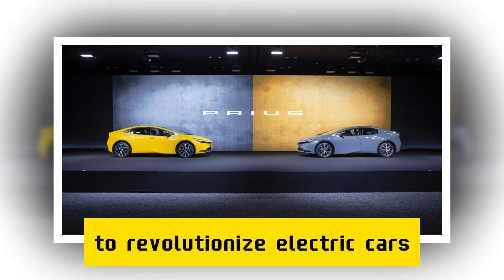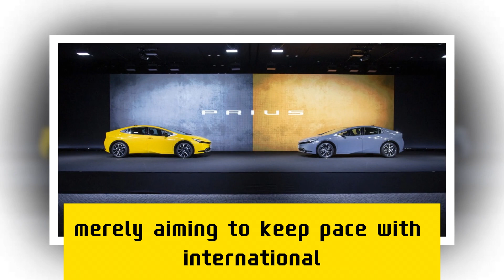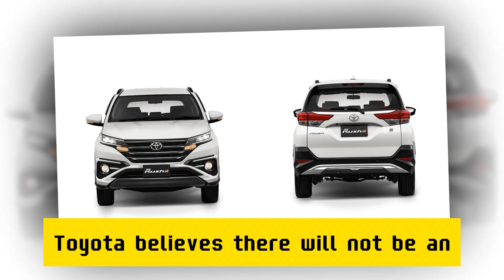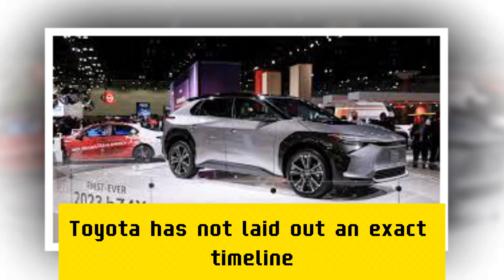Japan's Toyota defies electric rush aims to innovate and extend lifespan of gasoline cars.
Toyota's breakthrough: Solid electrolyte batteries to revolutionize electric cars.
Japanese people are renowned for being practical, a trait exemplified by Akio Toyoda, the former president of Toyota and the great-grandson of the company's founder. At the Tokyo Motor Show, the businessman revealed that for Toyota, the upcoming years will not mark the end of internal combustion engines. Toyoda believes it's possible to achieve ecological goals while still satisfying customers who value the sound, operation style, and smell of an internal combustion engine. Of course, it's not just about keeping customers happy without gasoline cars, they would still need to buy something else.
As reported by Automotive News Europe, Akio Toyoda stated the shift toward zero emissions should be gradual to prevent a major disruption in the automotive industry. Around 5.5 million people work in the industry in Japan, many of whom are involved in manufacturing components for gasoline cars.  We cannot afford to lose these people,  Toyoda declared.
The Japanese brand will continue to innovate in the domain of gasoline engines, and a specialized research program aims to develop more eco-friendly solutions. According to Toyoda, the promotion of electric cars is not the only method of conservation. Although specific details weren't provided, the strategy likely involves further refining the drive systems, primarily hybrid ones. Therefore, considerations include improving the engine's thermal efficiency, optimizing the structure and operation of the gearbox, and enhancing compression in the combustion process.
Worth mentioning, Toyota hasn't been merely aiming to keep pace with international competition in the realm of electric cars. The company has stated they will present a commercial version of a traction battery with a solid electrolyte within a few years. These batteries feature a higher energy storage density and faster charging capacity, which could potentially reshape the concept of electric cars.
Toyota believes there will not be an entire shift towards one type of car technology in the coming years. Gasoline, electric  possibly with various types of batteries , and to some extent, hydrogen vehicles will continue to coexist. Akio Toyoda's statement implies that the lifespan of gasoline cars  at least in areas where they are not prohibited by regulations  might be longer than predicted.
These batteries are predicted to significantly improve the range of electric cars and noticeably reduce their weight. The technology of traction batteries with a solid electrolyte body is not yet in use, but drivers worldwide are eagerly awaiting its market debut. According to the firms developing such batteries, the finished cell sets will have substantially better energy storage density than current ones. This implies that a traction battery made with this technology will be smaller and lighter while providing significantly longer range than today's batteries. But, how much longer?

Toyota, likely among the most advanced companies in this technology, believes that passenger cars with solid electrolyte batteries could reach a range exceeding 621, potentially even 746 miles. Furthermore, they are also expected to be cheaper. However, Toyota has not laid out an exact timeline for the new technology's market debut, as reported by Automotive News Europe. Back in mid-2019, Toyota had anticipated the presentation of a ready vehicle before the end of 2020.

One might assume that introducing such technology would make popular traction batteries obsolete. However, Toyota disagrees. As stated by Koji Sato, Toyota's president, quoted by Automotive News Europe, lithium-ion batteries will coexist and complement solid electrolyte batteries in the future.

Why this stance? It may seem surprising because solid electrolyte batteries supposedly have almost all advantages over traditional ones. Almost, but not quite. According to a report by Automotive News Europe in November 2023, Toyota plans to be ready for mass production of solid electrolyte batteries by 2030. However, in practical terms, this implies that the company will be prepared for a production volume of just over 10,000 cars annually by 2030. Given the scale of Toyota's production, this is quite limited. Perhaps, this is why Toyota asserts that traditional battery cars and solid electrolyte battery models will coexist.